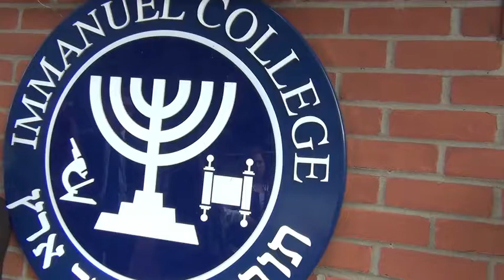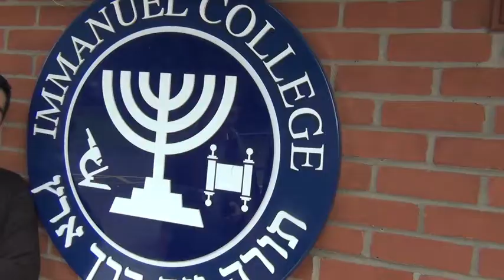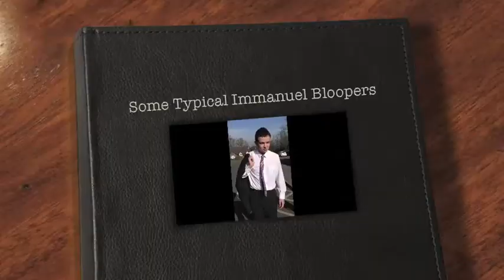Immanuel College Leavers Movie 2013